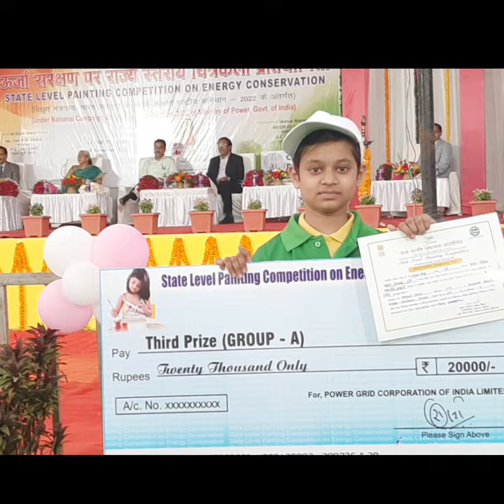My Journey of State Level Painting Competition on Energy Conservation 2022 |Won 3rd Prize | ₹20000